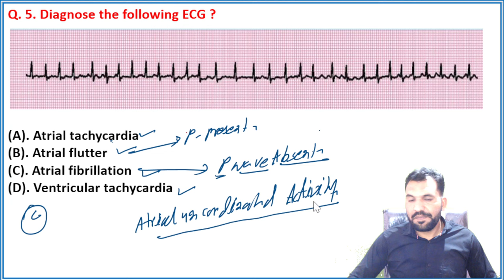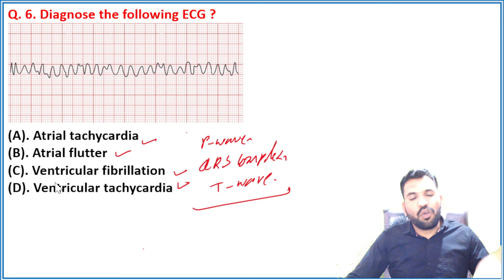AIIMS NORCET Exam || ECG Image Based MCQ Discussion || Electrocardiography Image Questions